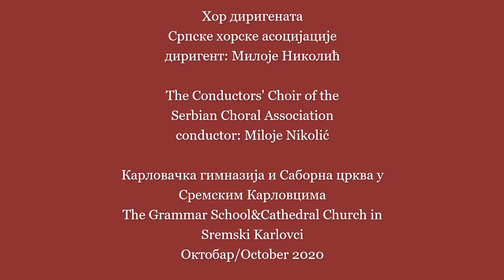Коста П. Манојловић: Житејскоје море из Опела/Kosta P. Manojlović: Panikhida (Requiem), excerpt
Изводи: Хор диригената Српске хорске асоцијације
диригент: Милоје Николић
Conductors' Choir of the Serbian Choral Association
conductor: Miloje Nikolić
Снимљено у Сремским Карловцима (Гимназија и Саборна црква) октообра 2020.
Recorded in Sremski Karlovci (The Karlovci Grammar School&Cathedral Church) in October 2020